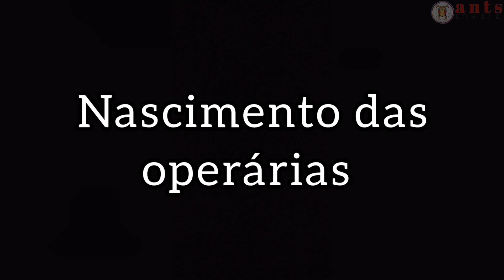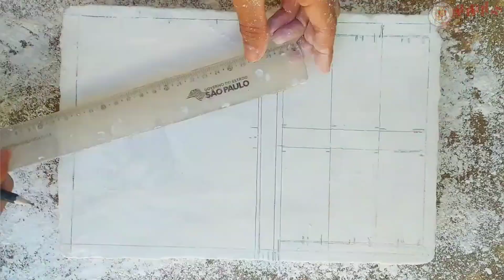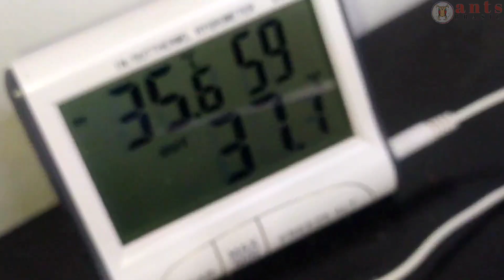Formiga Rainha , iniciando um formigueiro COMPLETO dicas e truques !!!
Iniciando uma colônia de formigas, achando a formiga rainha e construindo um formigueiro .
Possível camponotus spp ?

❓Dúvidas ou Sugestões : como posso te ajudar?

 Posto vídeos quase diárias na aba shorts "divirta-se"

😃Participe da aba comunidade lah eu faço perguntas e testes de conhecimento

Copyright :
FOTO/VÍDEO POR ANTSBRASIL©